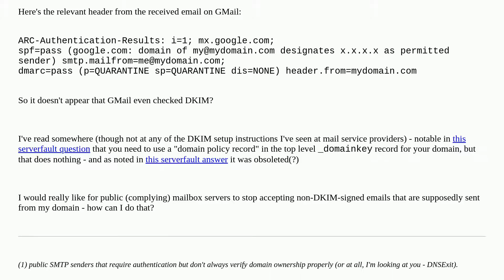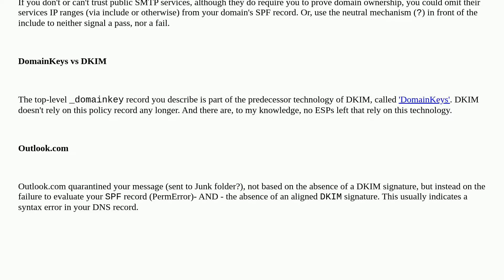DKIM E-Mail verification - prevent receivers from accepting unsigned emails?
A special thanks goes out to the awesome community

  dkim dmarc email authorization